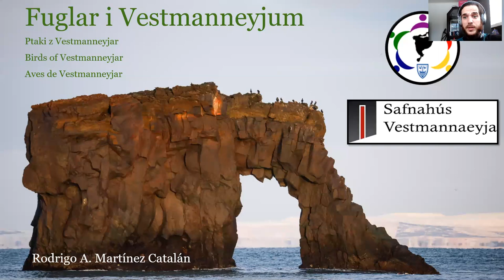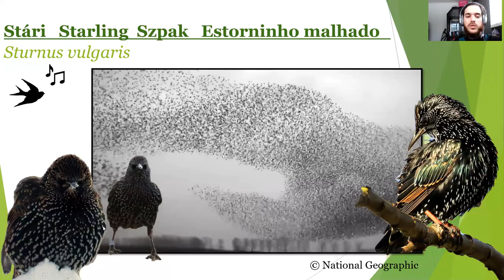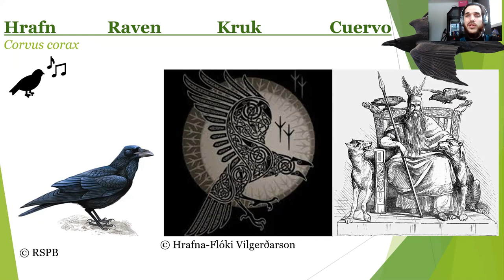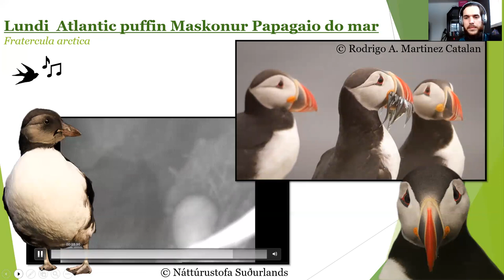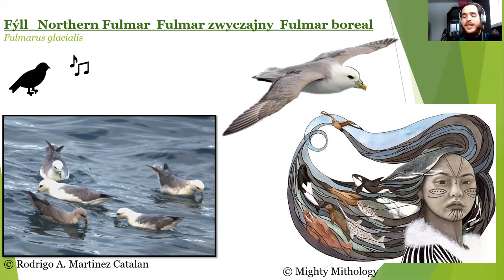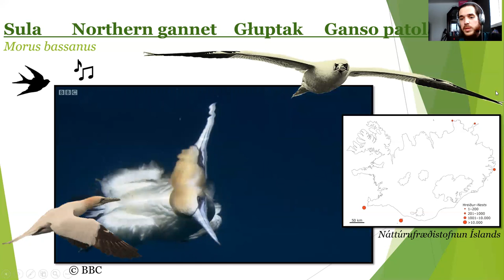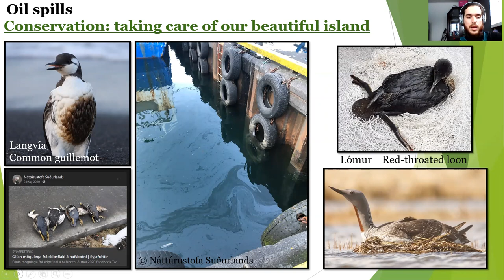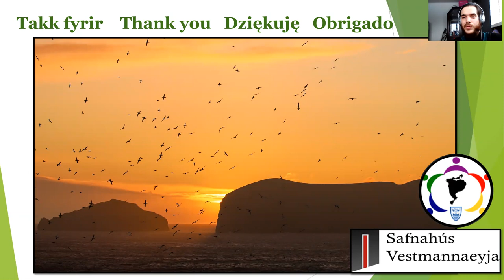Fuglar Vestmannaeyja - Rodrigo - Safnahús Vestmannaeyja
Veistu hvert sjósvalan fer yfir vetrartímann? Langar þig að sjá hvað lundar gera í holunum sínum? Er ritan miskunnarlaust foreldri? Er fýllinn í sérstöku sambandi við Sednu, gyðju hafsins?

Í stuttum fyrirlestri í streymi á netinu sjáum við umfjöllun um þessa og fleiri fugla og skoðum óviðjafnanlega líffræðilega fjölbreytni tegundanna í Eyjum. Fyrirlesari er Rodrigo A. Martinez Catalan en hann er með B.sc. gráðu í umhverfisvísindum og MSc gráðu í endurheimt vistkerfa. Fyrirlesturinn fer fram á ensku. Fyrirlesturinn verður í streymi frá Safnahúsi Vestmannaeyja mánudaginn 29. mars kl. 9.00. Hlekkur á streymið verður auglýstur síðar. Verið með!

„The Birds of Vestmannaeyjar“

Do you know where Leach´s Storm Petrel goes during the winter? Do you want to see what puffins are doing in their burrows? Are kittiwakes ruthless parents? Do fulmars hold a special relation with the goddess of the underworld, Sedna?

In a small online presentation, Monday 29th of March at 9 am, we will introduce the birds of Vestmannaeyjar and the biodiversity of species. The streaming will be at Safnahús in Vestmannaeyjar. The presenter is Rodrigo A. Martinez Catalan B.sc in environmental science and MSc in ecosystem restoration. The presentation will be in English. The link to the presentation will be introduced soon. Join us!

“Ptaki Vestmannaeyjar”

Czy wiesz, dokąd Nawałnik duży udaje się zimą? Chcesz zobaczyć, co maskonury robią w swoich norach? Czy ptaki Rissa są bezwzględnymi rodzicami? Czy fulmary mają szczególny związek z boginią podziemia Sedną?

W małej prezentacji online, w poniedziałek 29 marca o 9 rano, przedstawimy ptaki z Vestmannaeyjar i różnorodność biologiczną gatunków. Transmisja na żywo odbędzie się w Safnahús w Vestmannaeyjar. Prezenterem jest Rodrigo A. Martinez Catalan B.sc w dziedzinie nauk o środowisku i Magister w zakresie odbudowy ekosystemów. Prezentacja będzie w języku angielskim. Wkrótce pojawi się link do prezentacji. Dołącz do nas!